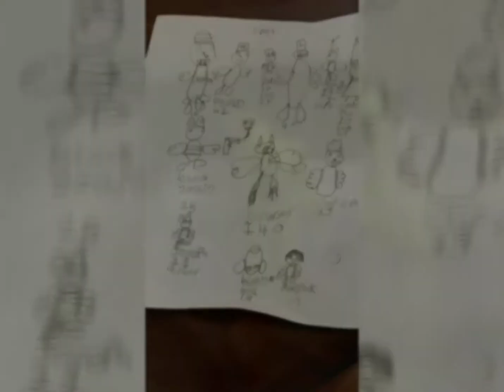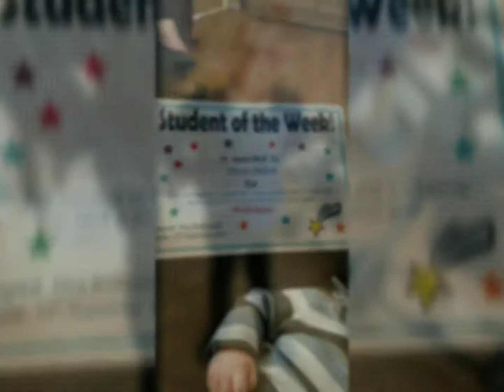Thunder storm the movie part 3